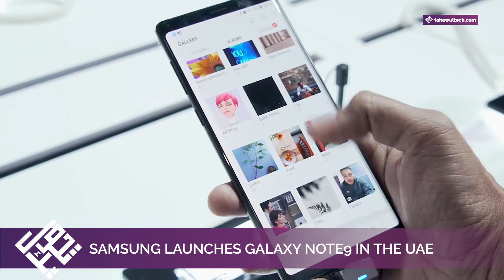Samsung launches Galaxy Note9 in the UAE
Samsung Gulf Electronics has announced the latest addition to its premium Note series with Galaxy Note9 during an event held in Dubai. The Galaxy Note9 comes with a new S Pen with connectivity and features the “most intelligent camera”.